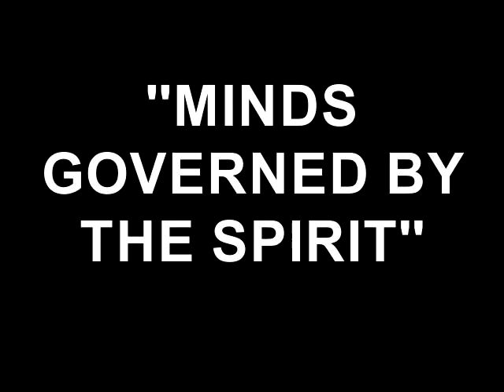''MINDS GOVERNED BY THE SPIRIT'' THE GALA LIGHTHOUSE SERIES 2021